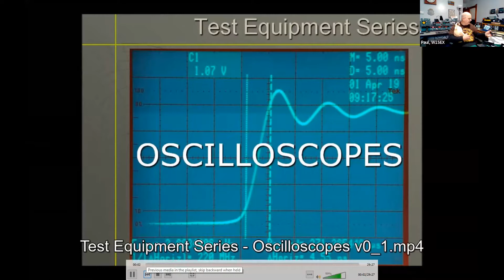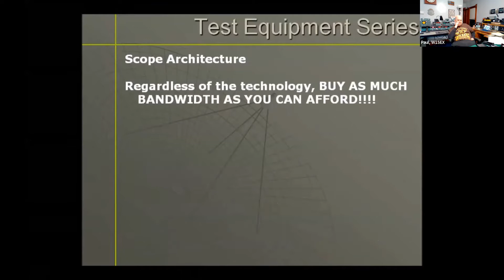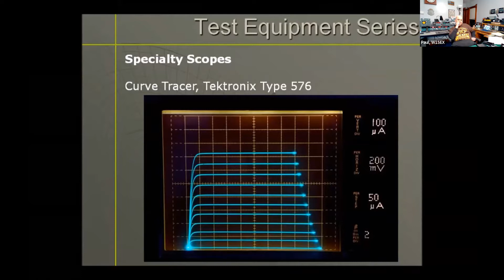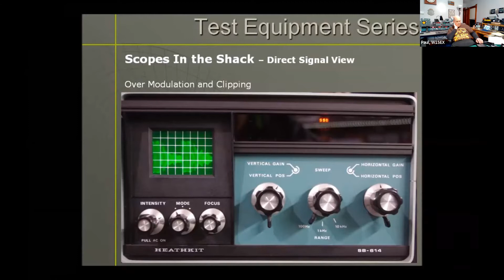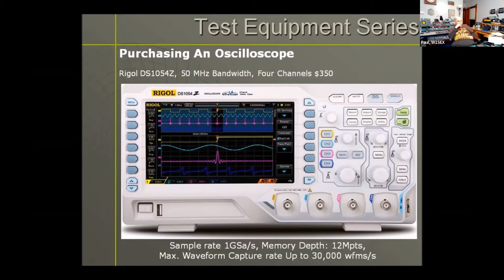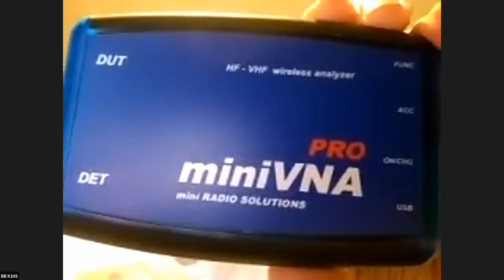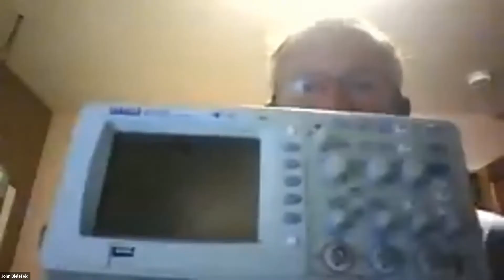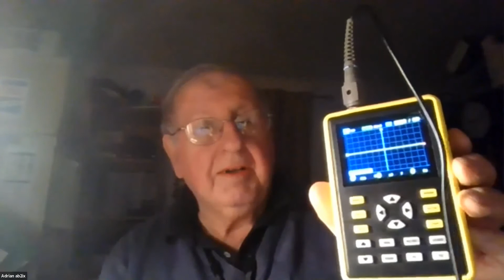Oscilloscopes - November 2020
Paul Topolski, W1SEX gives an introduction to Oscilloscopes for the shack and bench.
Presented November 2020